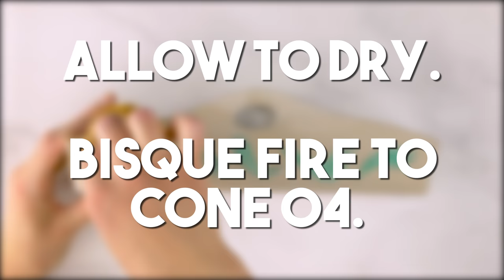PC-56 Ancient Copper DIY Ceramic Salsa Tray - Handbuilding How To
In this video we demo how to hand-build your own 3-bay salsa tray!

This bowl features the latest glazeintheblank glaze which is PC-56 Ancient Copper!

You still have time to submit an entry into the current glazeintheblank contest! Grab some PC-56 Ancient Copper and enter to win a chance at FREE AMACO glaze!

The rules of the game are:
1. Create an ORIGINAL piece
2. Layer ONE AMACO glaze with PC-56 Ancient Copper!
3. Properly photograph and submit your masterpiece by July 1st, 2019 to LayeringAmacoGlazes.com!

And GUESS WHAT!? The lucky glazeintheblank winner will receive 100 DOLLARS WORTH OF FREE GLAZE! WOOHOO! 🤗

🖌Glazes combos seen in video: PC-46 Lustrous Jade / PC-56 Ancient Copper.
                 *We applied 2 coats over 2 coats of glaze & fired to Cone 6*